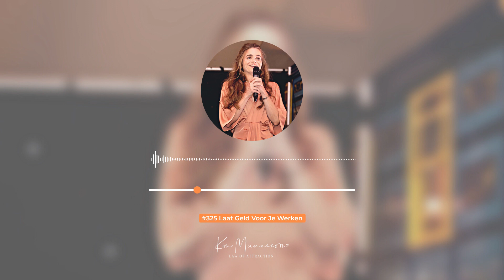Laat Geld Voor Je Werken #325